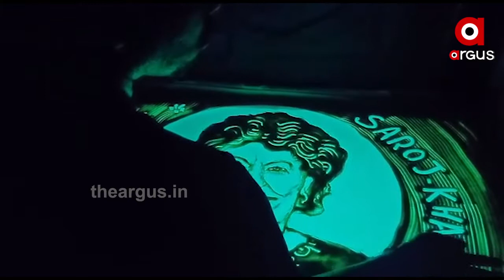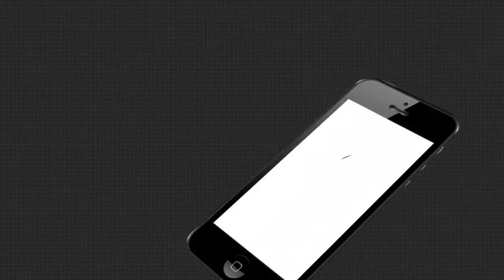ସ୍ୟାଣ୍ଡ ଆନିମେସନ ଦ୍ୱାରା ସ୍ମୃତି ଚାରଣ.....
ବଲିଉଡରେ ଡ୍ୟାନସିଂ କୁଇନ୍ ନାମରେ ଲୋକପ୍ରିୟ କୋରିଓଗ୍ରାଫର ସରୋଜ୍ ଖାନଙ୍କ ଗତକାଲି ବିୟୋଗ ଘଟିଛି । ଏହି ସମୟରେ ସ୍ୟାଣ୍ଡ ଆନିମେସନ ଦ୍ୱାରା ତାଙ୍କର ସ୍ମୃତି ଚାରଣ କରିଛନ୍ତି ବ୍ରହ୍ମପୁରର ଶିଳ୍ପୀ ସତ୍ୟ ମହାରଣା.
Odishanews Bramhapur Sand_AnimationWatch all the current, latest and breaking news only on "TheArgus.in" LIVE TV. The one-stop destination for LIVE news on politics, entertainment, sports, gadgets, and business.